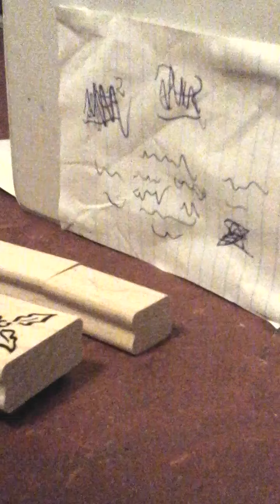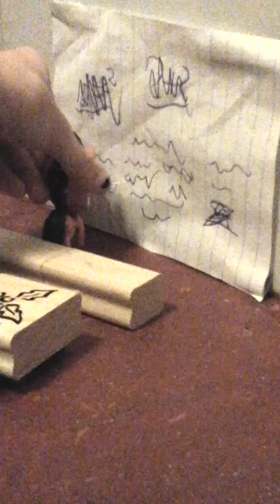LPS first day at school (skit)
A Class of 9 kids get in trouble (kinda) and decide to.

Find out in this awesome skit!